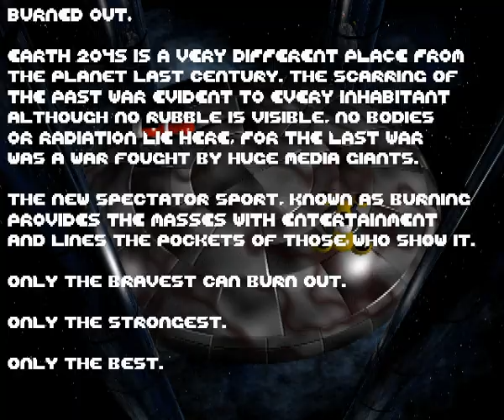Amiga Longplay Burnout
Amiga Game, Burnout by Mark Sheeky/Scorpius and released by Vulcan software 1996.

This game seems inspired by the Amiga PD game Knockout, but fails  at recreating it.  Lots of effort has gone into the gfx but not much else. As a commercial game, it fails, but as part of the vulcan collection, its worth a few goes.  This was released for around 15-20 Pounds.  Even in multiplayer though, I think id still choose Knockout.

I have completed the game in 10 mins, their is no real end sequence for it though.  AGA Amiga with 6mb ram and a hd is required. The  standalone game comes on 7 floppies !

Ive let the vid run at the end just playing the Title music (nothing to see..) -